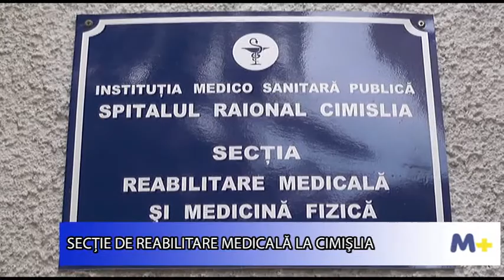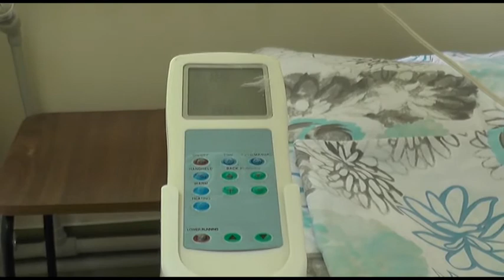SECTIE DE REABILITARE MEDICALA LA CIMISLIA mplus